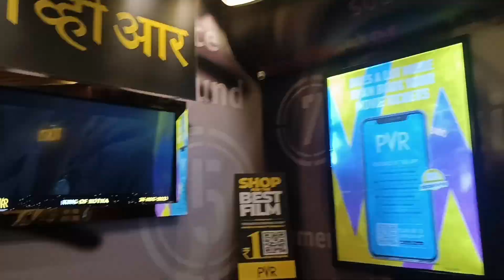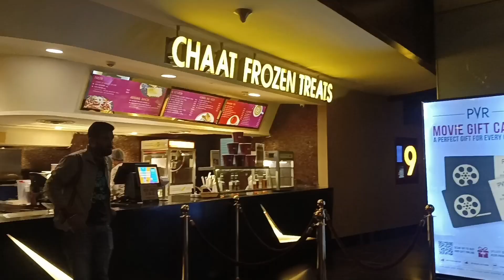went to solo Movie late night show with my infected eyes 😞 | must watch 😍rockyaurranikipremkahani